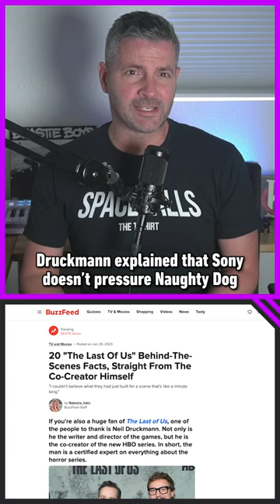Naughty Dog is Done With Uncharted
Naughty Dog co-president Neil Druckmann says the studio has officially moved on from Uncharted and is now focusing on the next chapter of The Last of Us through the new multiplayer game.